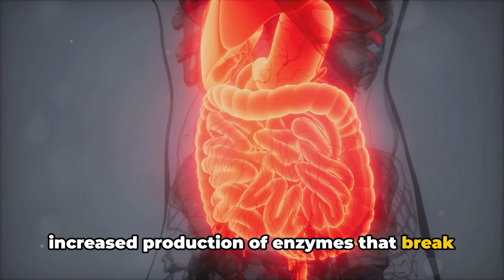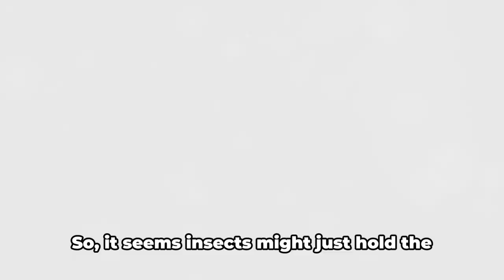Chitin: The Hidden Weapon for Beating Obesity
In this eye-opening video, we delve into the fascinating world of chitin - a key component found in insect exoskeletons - and its potential in fighting obesity. Join us as we explore the groundbreaking findings of a recent study that uncovers the incredible effects of chitin on weight management. From its role in curbing appetite to boosting metabolism, you'll be amazed by the possibilities. So, grab a snack and get ready to learn how this natural compound could be the game-changer in the battle against obesity.